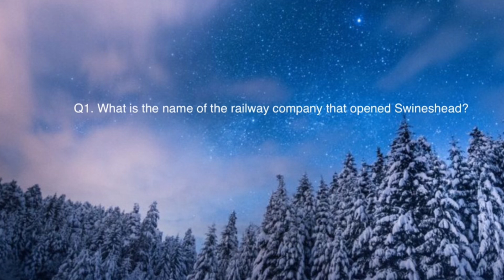AB Trains’s Christmas Countdown Day 1 - Gothlan Station Level Crossing - County Gothlan | 01/12/19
The level crossing at Gothlan station in County Gothlan, Roblox. A Smiley Face Express class 52 locomotive + Mk1 coaches arriving and departing the station on its way from Giles Mount to Robloxia. We then see a GCR Mainline class 175 arriving in on its service from Central station in Stepford